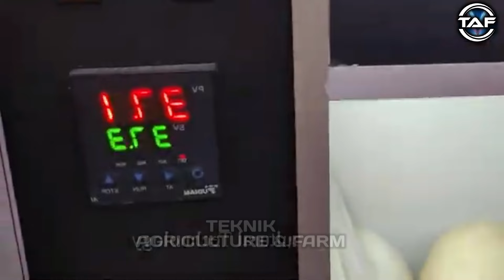KEJENIUSAN CINA KEMBALI KEJUTKAN DUNIA! Ternak Miliaran Burung Unta Untuk Telur, Daging, Dan Kulit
Burung unta adalah hewan yang aktif sehingga kandangnya harus luas dan memiliki pasir yang cukup agar burung dapat mandi debu sehingga membantu membasmi parasit yang menempel di bulu maupun kulit burung unta.
 Selain itu, penting untuk menanam pohon di sekitar peternakan untuk memberikan keteduhan, melindungi burung unta dari sinar matahari langsung, dan membangun pagar setinggi minimal 5 kaki untuk keselamatan.
Burung unta adalah hewan omnivora, makanan mereka sangat beragam termasuk rumput, biji-bijian, sayur-sayuran, dan serangga.
Setiap hari, seekor burung unta dewasa biasanya mengonsumsi sekitar 5 hingga 7 pon makanan, termasuk rumput dan sayuran sebanyak 50 sampai 60%, biji-bijian sebanyak 20 sampai 30%, buah-buahan dan sayur-sayuran sebanyak 10 sampai 20% dan terkadang protein hewani.
Untuk menjamin kesehatan, makanan harus dibagi menjadi 2 sampai 3 porsi kecil sehari, dan selalu menyediakan air bersih yang cukup sekitar 1 sampai 2 galon per hari.

Suplemen mineral dan vitamin juga diperlukan agar burung unta dapat tumbuh dengan baik. Selain pola makan, menjaga kebersihan kandang dan pemeriksaan kesehatan rutin juga penting untuk memastikan burung unta tetap sehat dan berkembang dengan baik.

Waktu bertelur burung unta biasanya berlangsung pada bulan Agustus hingga November. Setiap kali bertelur, seekor burung unta akan bertelur antara 15 hingga 50 butir.
Namun, untuk meningkatkan produktivitas dan perawatan burung unta peternakan telah menerapkan sistem inkubasi yang efektif untuk menetaskan burung unta yang sama sehatnya sehingga memberikan harapan bagi generasi baru burung unta yang menjanjikan.
Mirip inkubasi telur unggas lainnya, proses inkubasi burung unta memerlukan pengaturan suhu dan kelembapan yang ketat. Telur-telur tersebut di tempatkan dalam inkubator dengan suhu sekitar 36 sampai 37 koma 5 derajat Celcius dan kelembapan 40 sampai 50%.
Membalikkan telur secara teratur membantu mendistribusikan suhu dan kelembapan dalam telur, biasanya 1 sampai 2 kali sehari. Prosesnya berlangsung antara 35 hingga 45 hari, dan proses ini memerlukan perawatan yang cermat dan kontrol yang ketat untuk memastikan kelangsungan hidup burung unta muda setelah lahir.